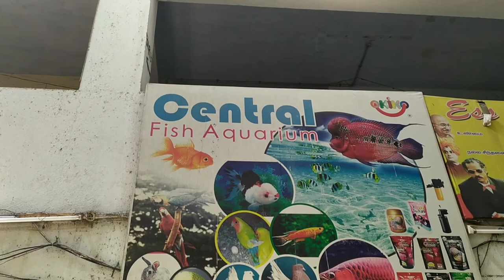Cheapest kizhi in Moore Market | Vlog at Moore Market Chennai | Citizen of Chennai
in this video we see about the Moore Market I'm Chennai which all items are in cheapest price..
Especially Parrots Sale..